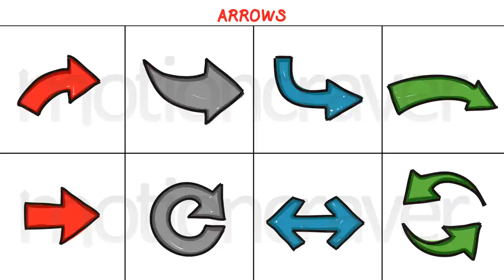Whiteboard Wow: Bubbles, Arrows, & Elements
These Illustrations are included with the Whiteboard Wow Template Available